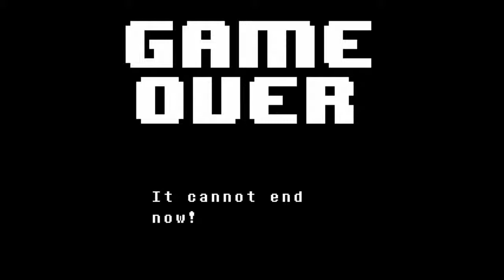UNDERTALE | 1h ins SANS gesetzt hähä xD | PART 7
SOOOO HART!!!

sry fürs singen...

Ich verdiene durch den Link kein Geld, ich will euch nur eine schnelle möglichkeit geben das Spiel selbst zu spielen.